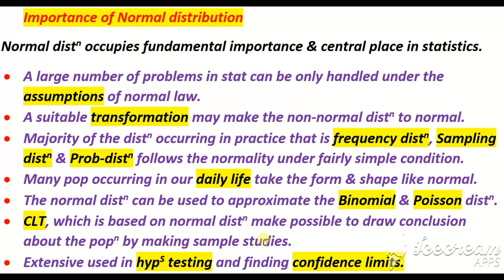Importance of Normal Distribution🔔🔊 ❤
IN THIS VIDEO I HAVE ELUCIDATED THE CHIEF IMPORTANCE OF NORMAL DISTRIBUTION.